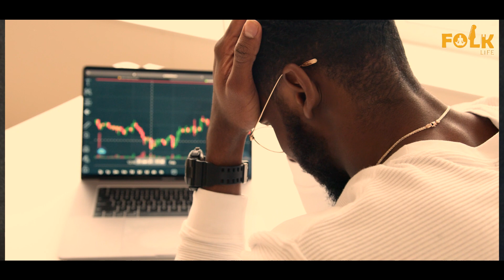Killing Ravana Within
śrī-bhagavān uvāca
kāma eṣa krodha eṣa
rajo-guṇa-samudbhavaḥ
mahāśano mahā-pāpmā
viddhy enam iha vairiṇam

The Supreme Personality of Godhead said: It is lust only, Arjuna, which is born of contact with the material mode of passion and later transformed into wrath, and which is the all-devouring sinful enemy of this world.

abhyāsa-yoga-yuktena
cetasā nānya-gāminā
paramaṁ puruṣaṁ divyaṁ
yāti pārthānucintayan

He who meditates on Me as the Supreme Personality of Godhead, his mind constantly engaged in remembering Me, undeviated from the path, he, O Pārtha, is sure to reach Me.

tri-vidhaṁ narakasyedaṁ
dvāraṁ nāśanam ātmanaḥ
kāmaḥ krodhas tathā lobhas
tasmād etat trayaṁ tyajet

There are three gates leading to this hell – lust, anger and greed. Every sane man should give these up, for they lead to the degradation of the soul.